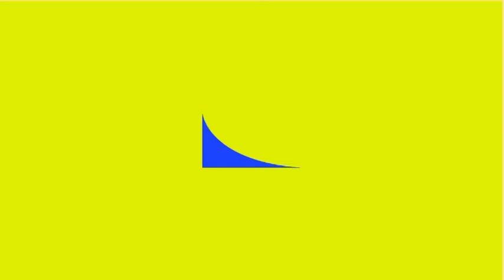Walau Baca Deklarasi Damai Belepotan, BEM se-Kalbar Bulatkan Tekad Pilkada Damai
Pada 28 Maret 2018 , seluruh Badan Eksekutif Mahasiswa (BEM) se-Kalimantan Barat menyatakan kebulatan tekad untuk menjaga Pilkada Kalbar berjalan damai. Acara pembacaan deklarasi di Rektorat Untan Kalbar. Deklrasi disaksikan langsung Kapolda Kalbar, Rektor Untan, Ketua KPU dan Bawaslu Kalbar. Cuma, sedikit tercoreng, pada saat pembacaan deklarasi, pembacaannya belepotan